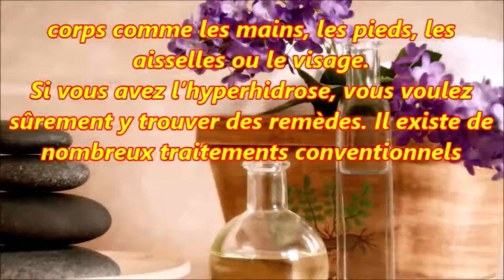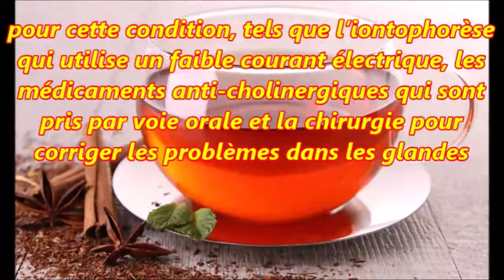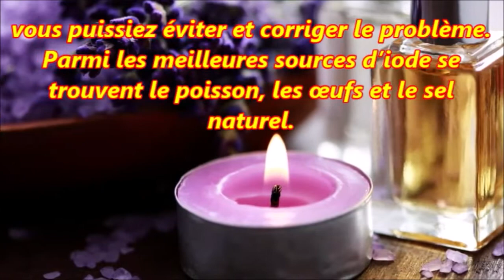Causes et traitements de la transpiration excessive Hyperhidrose